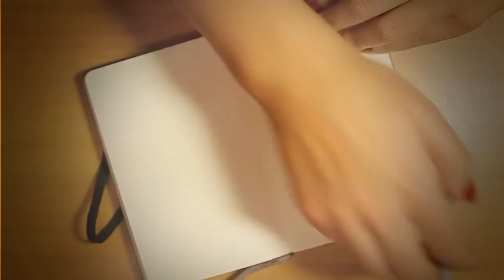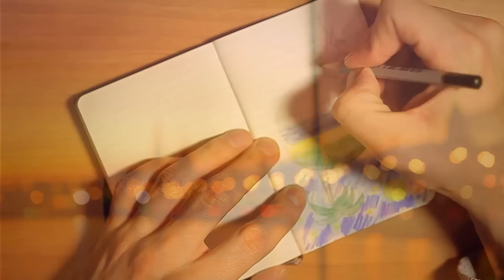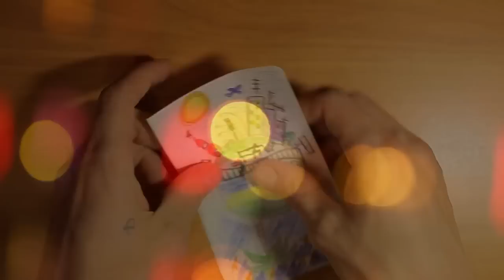Cruise Story by Dmitry Strizhevsky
Cast: Jenia Ishkova
Director by: Dmitry Strizhevsky
Musiс: Damien Rice
November 2011